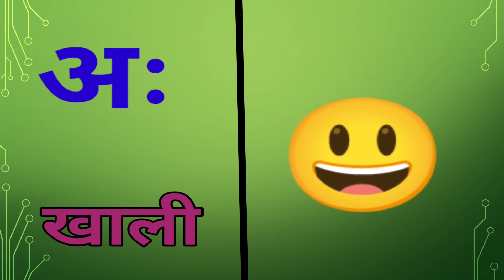क से कबूतर - ka Se kabutar kha se khargosh |hindi rhymes for children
1.अ से अनार- A se Anar, हिंदी वर्णमाला- Hindi Varnamala, क से कबूतर- Ka se Kabutar, हिंदी स्वरव्यंजन
2.अ से अनार- A se Anar, हिंदी वर्णमाला- Hindi Varnamala, क से कबूतर- Ka se Kabutar, हिंदी स्वरव्यंजन
3.अ से अनार आ से आम,हिन्दीवर्णमाला, अ आ इ, कखग, क से कबुतर,K se kabutar,A se anar,king
4. k se kabutar kh se khargosh,a se anar aa se aam,kkhg,hindi varnamala,असेआनार, कसेकबूतर
5.अ से अनार - Hindi Varnamala  Hindi Phonics Song + More Hindi Rhymes for Children
6.अ से अनार आ से आम,हिन्दीवर्णमल, अआइईउऊ, क से कबूतर ख से खरगोश,कखगघचछजझ, हिन्दीस्वर
7.क से कबूतर ख से खरगोश, अ से अनार आ से आम, हिंदी वर्णमाला, कखग, हिंदी स्वर, हिंदी व्यंजन,
8.अ से अनार, आ से आम, इ से इमली, ई से ईख, हिंदी स्वर व्यंजन@Kids learn